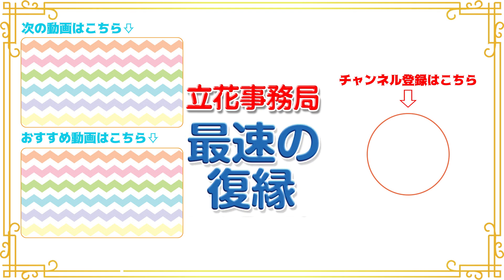ヤバイ復縁の極意３選！追わせる、惚れさせる・逆転復縁成功法